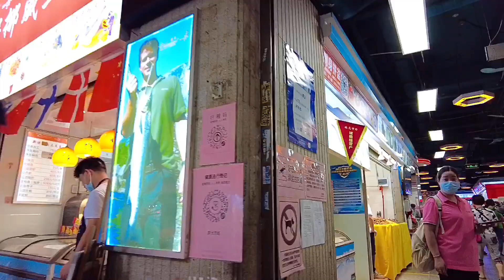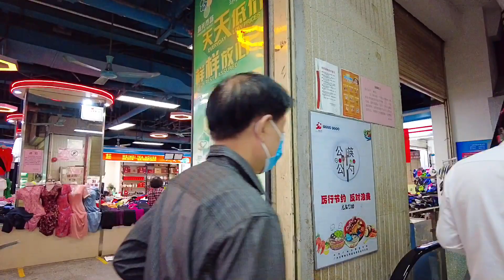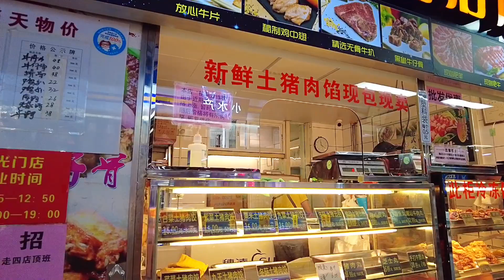广州漫步，越秀区珠光市场，疫情下中心城区肉菜集市。Walking in Guangzhou, the Zhuguang Market under the Epidemic. May 2022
珠光市场有个很大的特色，就是水产特别多。
基围虾、九节虾、花甲、濑尿虾等已经是普通货色，还有象拔蚌、虎虾、花螺、带子、鲍鱼、大闸蟹...
珠光市场位于珠光路和文德南路交汇处。
珠光市场在1979年建成，当时与清平、豪贤和米市农贸市场并称广州四大农贸市场。

The Zhuguang market has a great feature, that is, there are many aquatic products.
Zhuguang Market is located at the intersection of Zhuguang Road and Wende South Road.
Zhuguang Market was built in 1979, and at that time it was called the four major farmers markets in Guangzhou together with Qingping, Haoxian and Mishi farmers markets.

A Brief Introduction of Guangzhou Walking in Cantonese